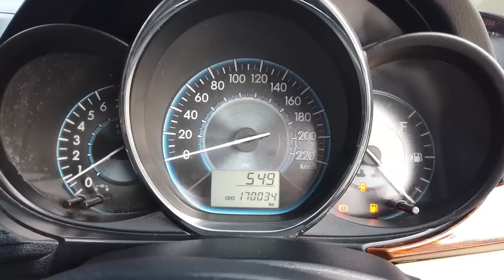Vioslimo th 2015 kirim ke Pati - Jawa Tengah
Pesanan ini kami terima sekitar sebulan yang lalu, pembeli menyampaikan jika dia masih ada di luar negri, tepatnya di Taiwan. Mobil pesanannya agar dikirim ke keluarganya di Pati - Jawa Tengah. contoh gambar yang diberikan saat itu adalah, unit dari channel Youtube lain dengan warna yang hampir sama. Semoga apa yang kami kerjakan ini malah menjadi mobil yang lebih dari harapan pembeli.

Jika ada yg kurang dari penjelasan kami mohon ditambahkan pada kolom komentar dengan bahasa yg baik agar menjadi tambahan informasi untuk kita semua. Semoga sehat selalu ya..

Vioslimo Gen 3 tahun 2015
Warna Brown Metalic
Cat Full Oven
Estimasi harga mobil + upgrade sekitar 118 juta

Upgrade:
Headlamp projector custom with running sein
Foglamp Projie
DRL
Velg HSR R17 baru + ban baru
Bodykit kombinasi Yaris Heykers & Drive68
Tutup sein body
Spoiler
Dual Mufler racing HKS
Rear cam
Sensor parkir
Sirip Hiu
Talang air
Cover spion sein
Kaca Film Full 3M Black beauty
Wiper frameless
Emblem set vios TRD sportivo
Logo velfire depan dan belakang
Power window
Remote Alarm
Retract mirror assy
Bekled jok Mbtech
Bekled Stir
Karpet dasar
Cat Doortrim, dasboard
Cat Trim pilar interior
Wood panel
Head unit doubledin android 10 inc
Subwoofer kolong

Belum termasuk
Penggantian kopling set baru (genuine parts), dan beberapa sparepart lainnya sesuai pesanan pembeli
Ongkir ke Pati - Jateng

Untuk info pemesanan mobil bekas taksi silahkan menghubungi:
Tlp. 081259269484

Fast respon, bisa menghubungi :
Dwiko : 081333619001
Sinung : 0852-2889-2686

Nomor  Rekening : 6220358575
Nama Rekening : PT Blue Bird
Nama Bank : Bank Central Asia (BCA)